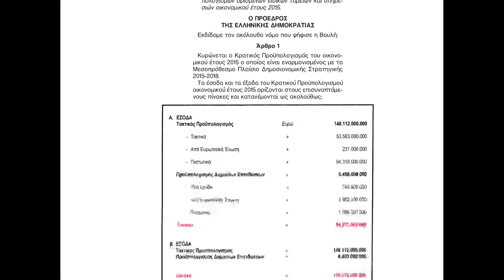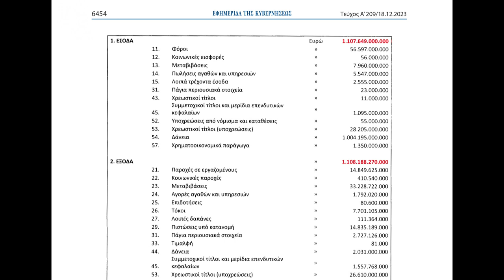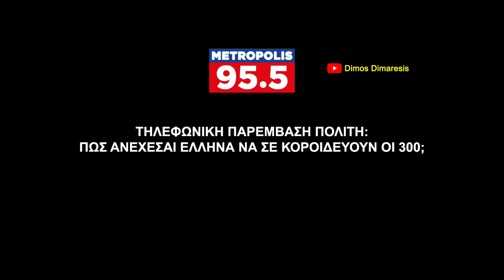ΠΩΣ ΑΝΕΧΕΣΑΙ ΕΛΛΗΝΑ ΝΑ ΣΕ ΚΟΡΟΙΔΕΥΟΥΝ ΟΙ 300;